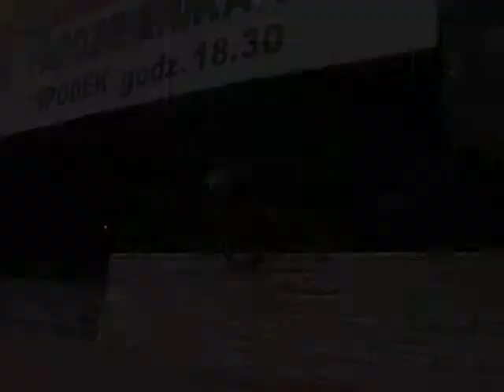trailer PISANKA V5